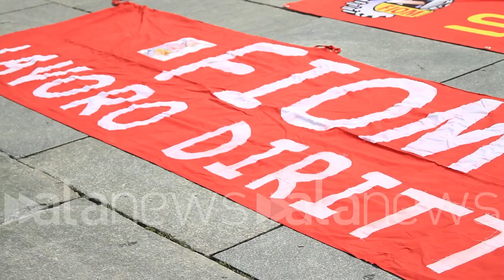Lavoratori FCA: "Devono darci delle risposte"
(Torino). "Io ho 41 anni di contributi, 60 anni di età e speravo di andare serenamente in pensione però adesso mi trovo in solidarietà a mille euro al mese, ora a sessant'anni mi trovo a stare otto ore al giorno su un carrello, sto ancora bene fisicamente ma si lavora." questa una delle testimonianze di un lavoratore FCA degli stabilimenti di Mirafiori e Grugliasco, oggi in mobilitazione a Torino. (Ettore Vincenti/alaNEWS)